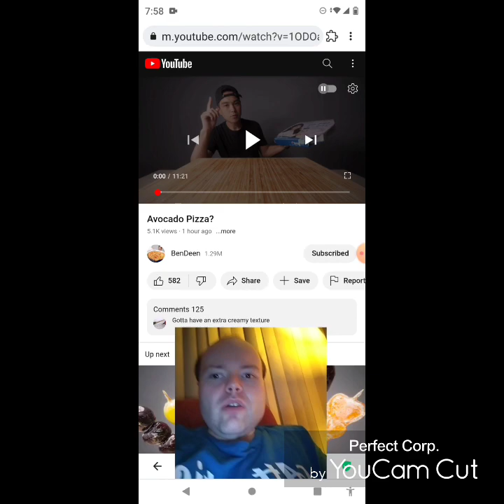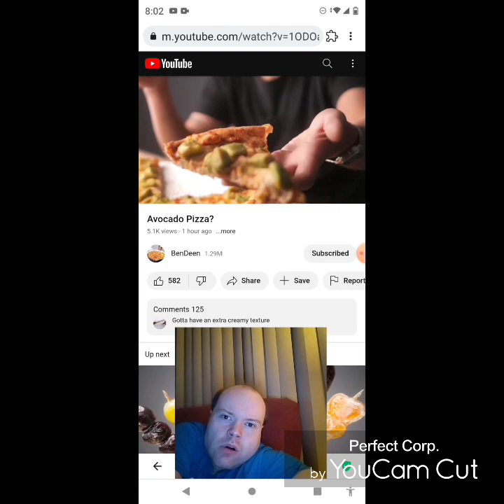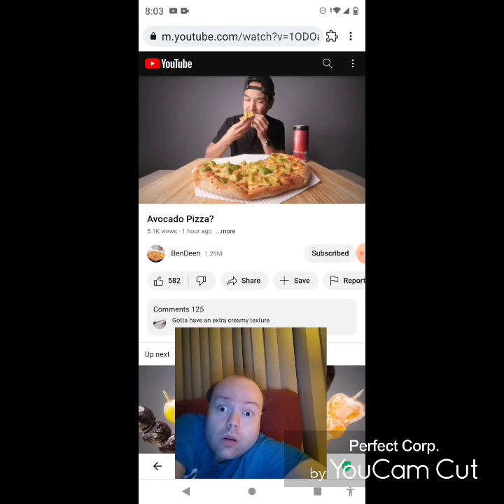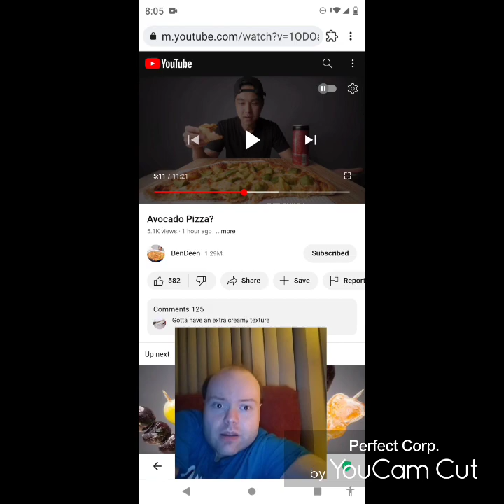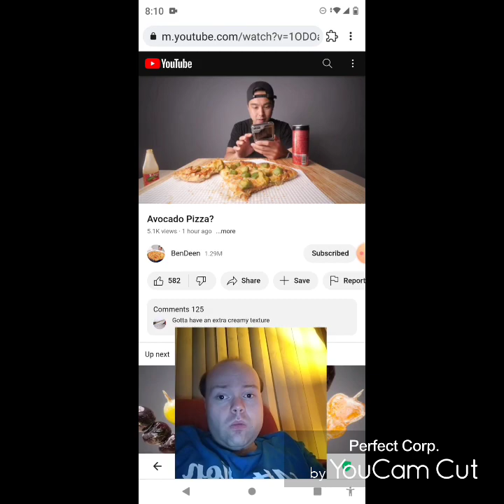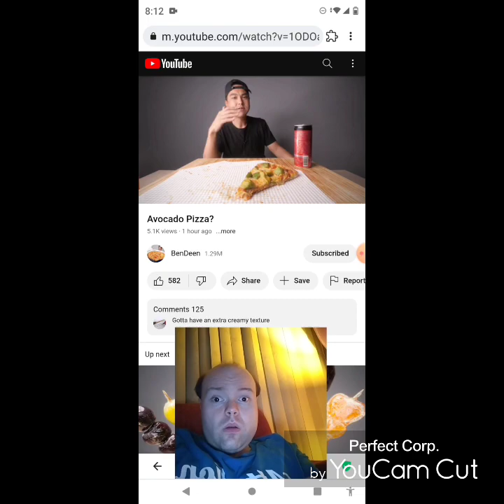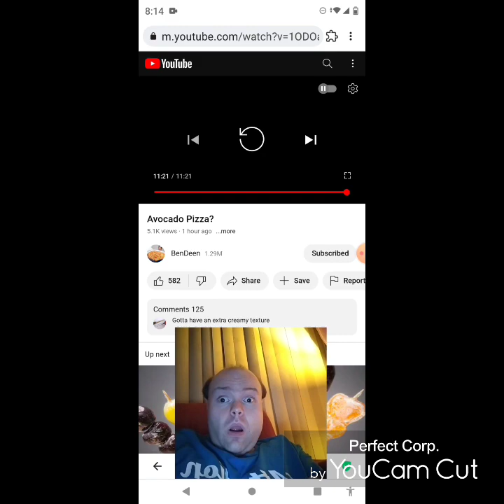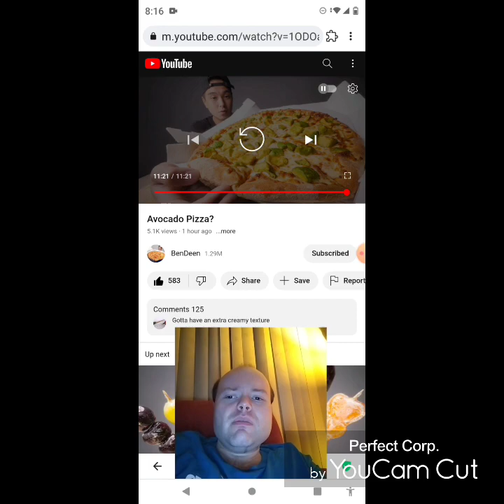Reaction to Avocado Pizza?